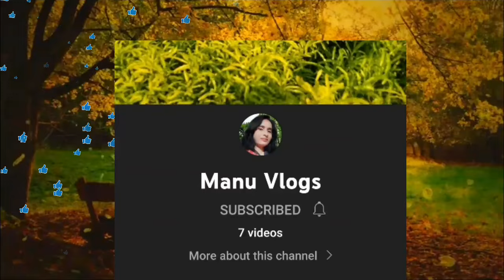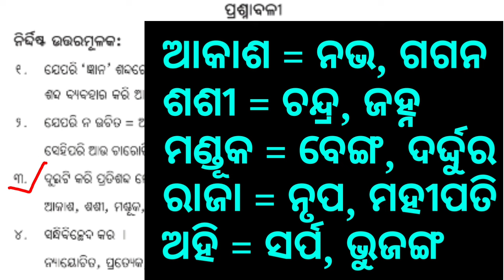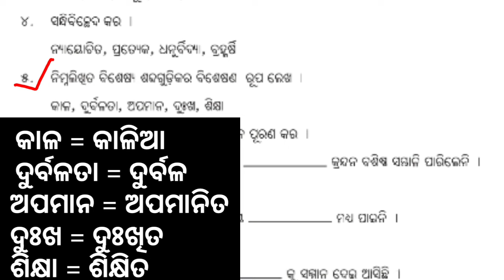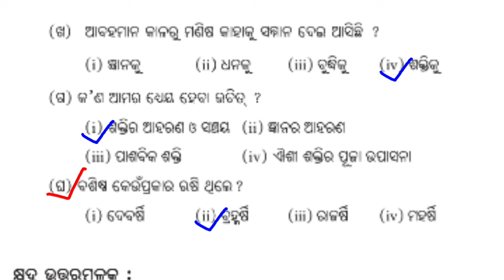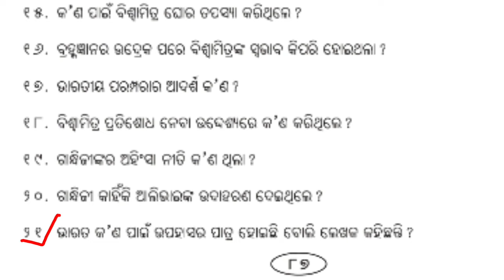Class 9 mil chapter 14 Sakti o gyano question answer॥ ଶକ୍ତି ଓ ଜ୍ଞାନ॥ Odia medium